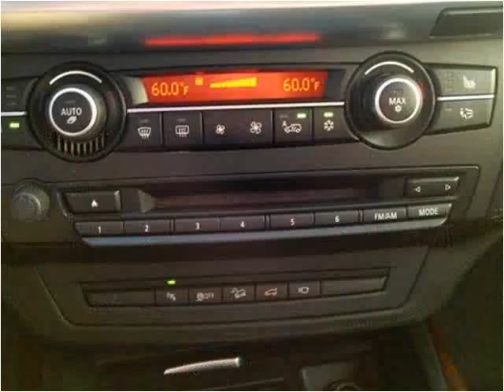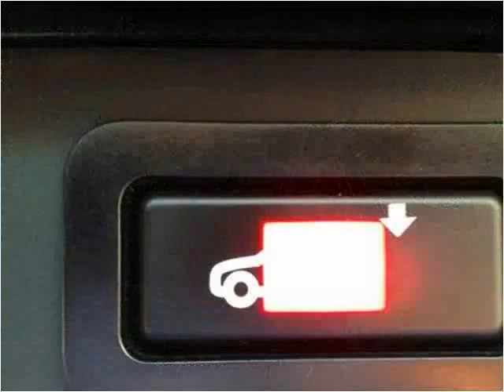2012 BMW X5 Used Cars Shepherdsville, Mt. Washington, Bullit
This 2012 BMW X5 is available from Craig and Landreth Cars - Shepherdsville.